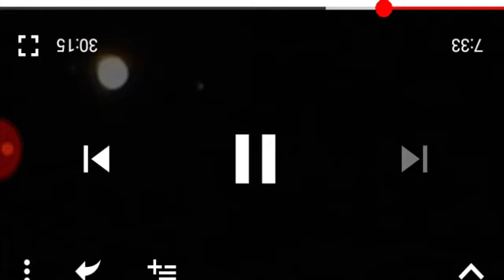Il risvegliato parte 2. I pianeti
Documentario di un terrapiattista fatta con colpix p900 Sui pianeti gassosi